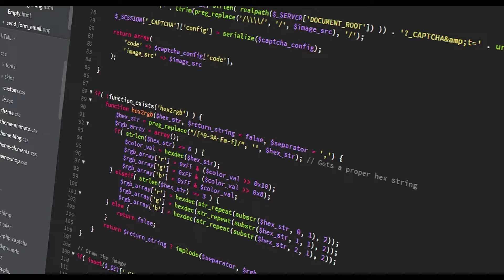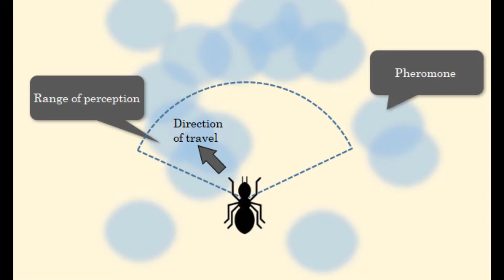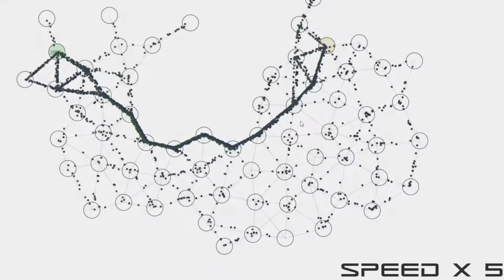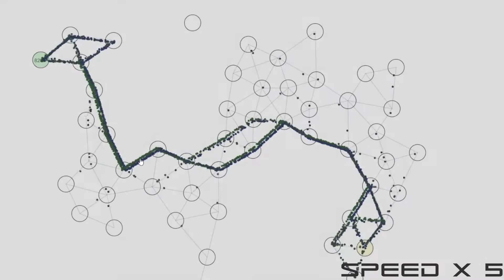simulation de fourmis : devlog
Salut ! Dans cette vidéo je programme un algorithme de simulation de fourmis ! les fourmis trouvent un chemin optimisé grâce aux traces de phéromones qu'elles laissent dernière elles. On va voir si ça marche sur ordinateur !!! :)

Hi ! On this video i program an ant simulation algorithm !! ants find path thanks to the pheromons stain they left behind. Let's see if if work on computer !! :)

00:00 : intro
00:29 : explication du comportement
01:47 : explication du code
02:10 : tests
02:50 : conclusions